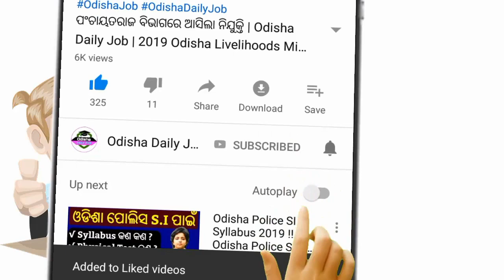ଏହି ୮ଟି ଜିଲ୍ଲାକୁ ଭୟଙ୍କର ଘଡ଼ଘଡ଼ି ବର୍ଷା | Toady Odisha weather Report | Panipaga suchana | Kalabaisakhi